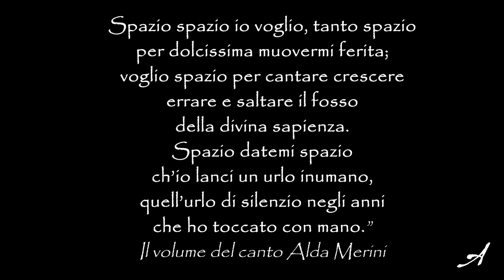Alice Malacrino - Ave Maria, F. De Andrè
Ave Maria, F. De Andrè - Alice Malacrino, voce e pianoforte